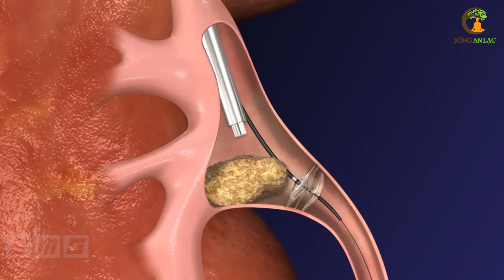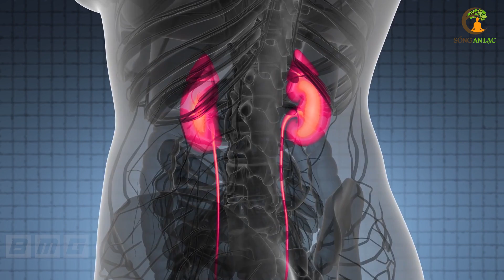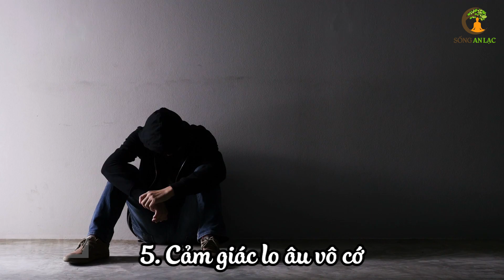BUỔI SÁNG xin đừng uống 4 thứ đồ này kẻo HẠI THẬN, HẠI GAN, HẠI SỨC KHỎE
Cùng Sống An Lạc tìm hiểu 4 thứ phải tránh không dùng kẻo hại thận, hại gan nhé bạn, đây là 4 thứ mà tuyệt đối bạn không được dùng!